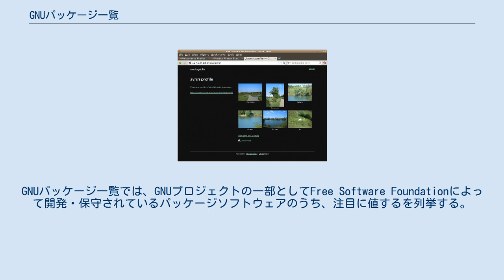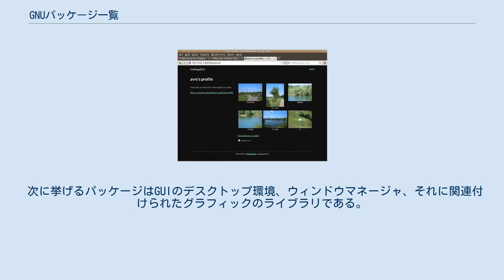GNUパッケージ一覧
GNUパッケージ一覧では、GNUプロジェクトの一部としてFree Software Foundationによって開発・保守されているパッケージソフトウェアのうち、注目に値するを列挙する。
GNUはフリーソフトウェアのみで構築されたUnix系オペレーティングシステムである。
これらのパッケージソフトウェアの多くは同時にLinuxカーネルを完全なオペレーティングシステムにするためにも使われている。
 2013年に、リチャード・ストールマンは通例GNUパッケージになる9つの局面を認定した。
ただし、彼は次のような理由の場合、例外になるかも知れないと注釈をつけた。
 GNUパッケージと呼ばれるべきもの。
 ftp.gnu.org や他の誰でも自由なアクセスが可能なウェブサイト経由で配布されるべきもの。
 パッケージのホームページがGNUのウェブサイトにあるべきもの。
 開発者たちがソフトウェアが他のGNUパッケージと相性が良くなるように注意を払わなければならないもの。
 ドキュメントがTexinfo形式であるべきもの、または簡単にそれに変換できるべきもの。
 GNU Guile形式であるべきもの。
但しこれに関しては例外が普通にあり得る。
 他のどんなフリーでないプログラム・ソフトウェアを使っていたり、フリーでないドキュメントを参照していたりするべきでないもの。
 GNUの専門用語を使用しているもの。
例えば「オープンソース」ではなく「フリーソフトウェア」など。
 保守者に簡単にコンタクト可能であるべきもの。
少なくとも流暢にプログラムの問題は互換性の問題を修正ついて議論できること。
 GNUオペレーティングシステムには公式のベースシステムはない。
GNUは1980年代にUNIXの代わりになるように計画されており、POSIXの規格を元としている。
しかし、どちらの規格もかなりの大きさのベースとなるシステムを求めていた。
下記のリストはより下にある節のリストよりも「核」に近いようなパッケージである。
もちろん含まれているもの（plotutilsなど）と除外されているもの（標準Cライブラリ）には異論もある。
 ここに挙がっているソフトウェアは一般的にソフトウェア開発やプログラミングに役立つものである。
 次のライブラリとフレームワークはよく上記のものと同時にソフトウェアをビルドするのに使われる。
GUI関連は、GUIを参照。
 これらのソフトウェアはGCC以外のプログラミング言語のコンパイラ・インタプリタである。
 次に挙げるソフトウェアは、ソフトウェア開発に従事していない人たちにとっても一般的に役立つものである。
 次に挙げるパッケージはGUIのデスクトップ環境、ウィンドウマネージャ、それに関連付けられたグラフィックのライブラリである。
 A user page at a GNU MediaGoblin 0.2.0–based website